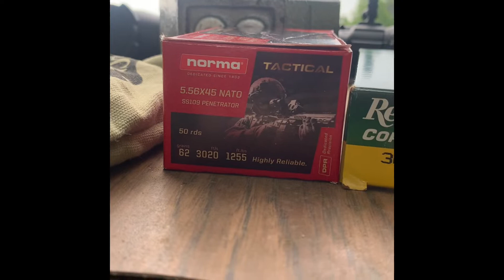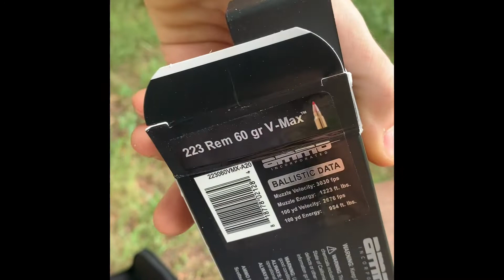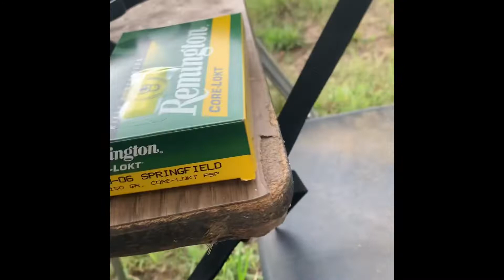5.56/.223, 30-30, 30-06 vs 20 pound dumbbell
Educational purposes for ballistics of rifle rounds vs hard metal